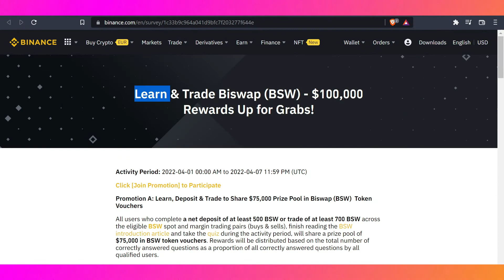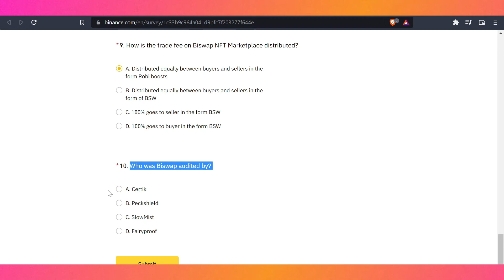Binance Learn And Trade Biswap Quiz Answers!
Binance Learn & Trade Biswap BSW Quiz Answers!
Learn & Trade Biswap (BSW) - $100,000 Rewards Up for Grabs!